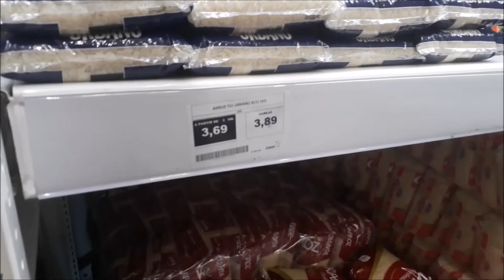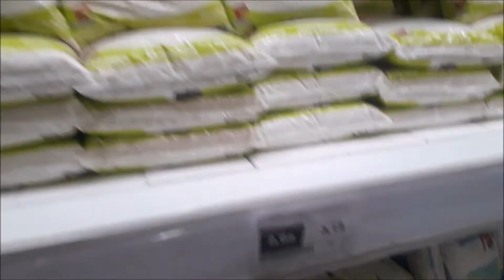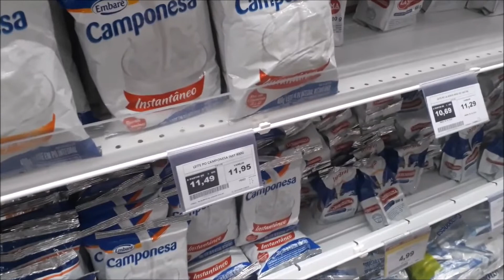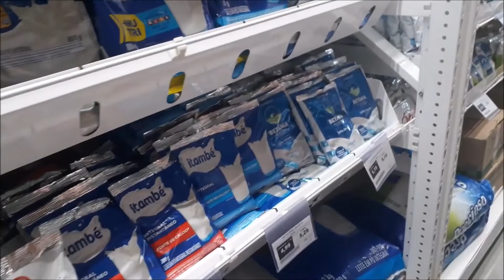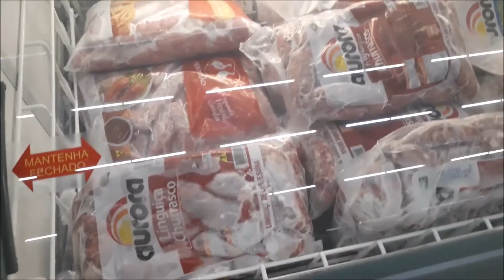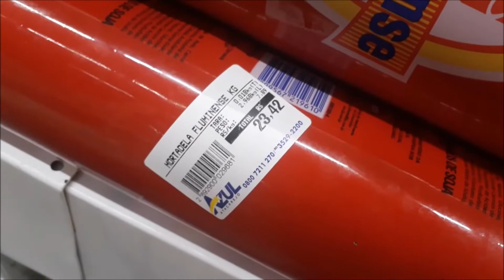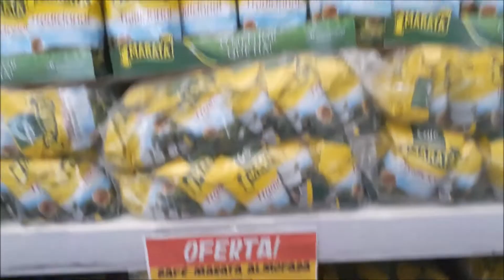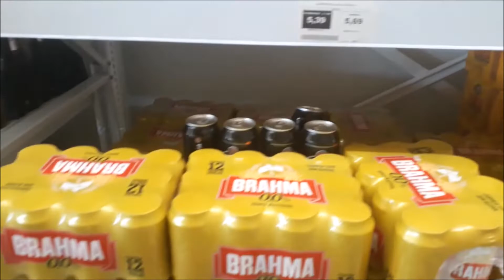COMPRAS DE REPOSIÇÃO AGOSTO NO AZUL ATACAREJO - ARAPIRACA AL - VEJA ALGUNS PREÇOS - MARCOS PINHEIRO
NESTE VÍDEO MOSTRO PARA OS PREÇOS DE ALGUNS PRODUTOS NO AZUL ATACAREJO DE ARAPIRACA ALAGOAS.

COMO ESTÁ OS PREÇOS NA SUA REGIÃO ?

OBRIGADO A TODOS QUE ASSISTEM O CANAL.

CURTA , COMPARTILHEM E COMENTE .

ATÉ O PRÓXIMO VÍDEO MEU AMIGOS . TMJ .